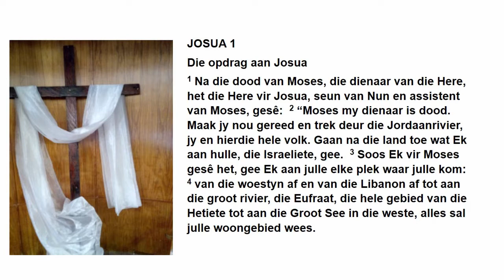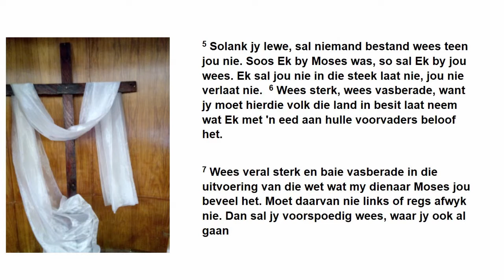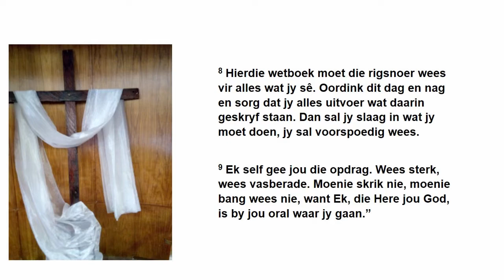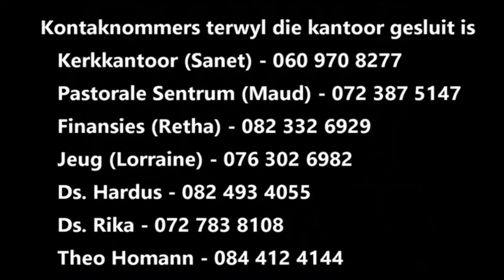Ou dinge nuut gedoen, wees sterk wees vasberade